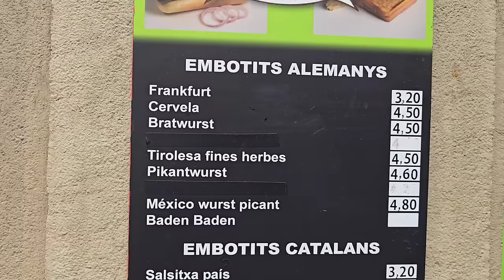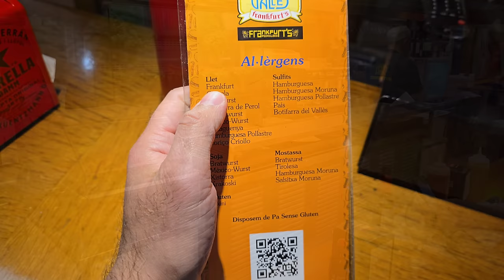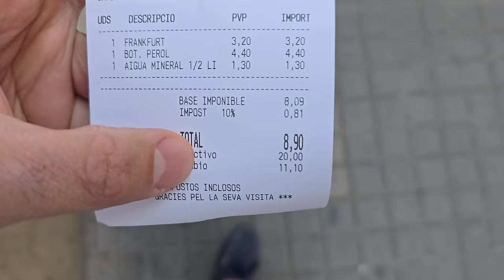Frankfurt's in Barcelona Spain!! | NYC's Hot Dog Stands